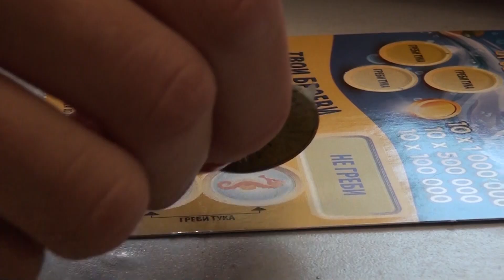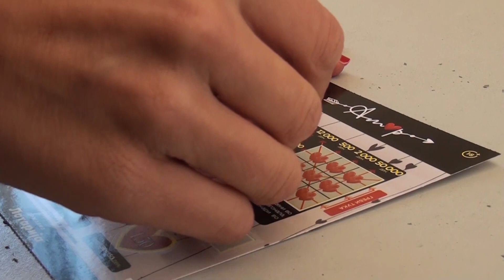Tv Tera Ritamot na gradot Za novite grepki na drzavna lotarija 15 09